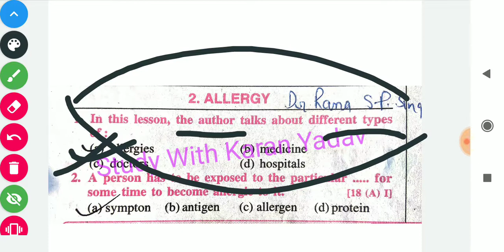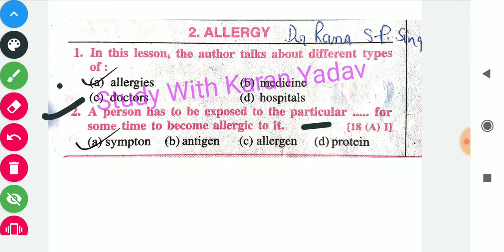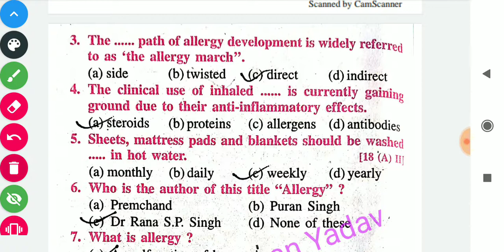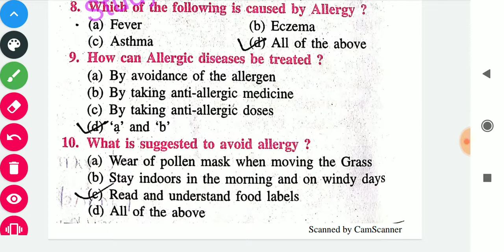Bihar board class 10 English Supplementry English Reader II Chp 2 Objective Questions for 2021 exam